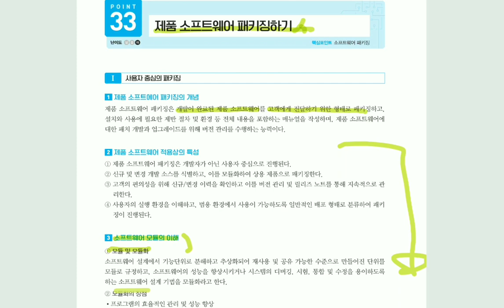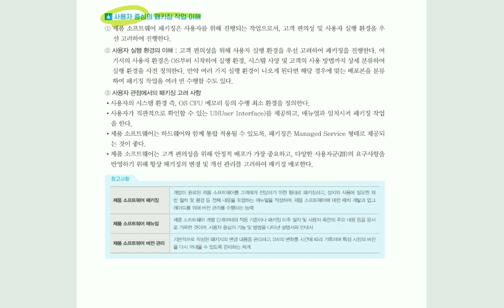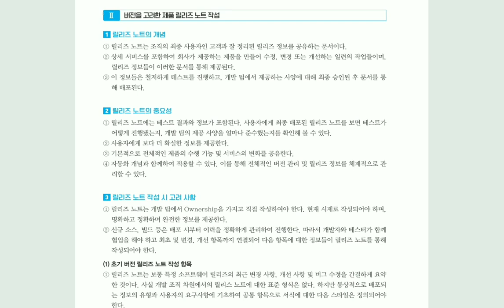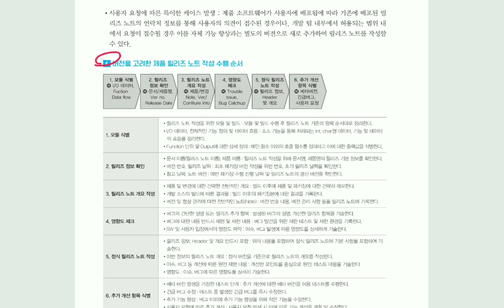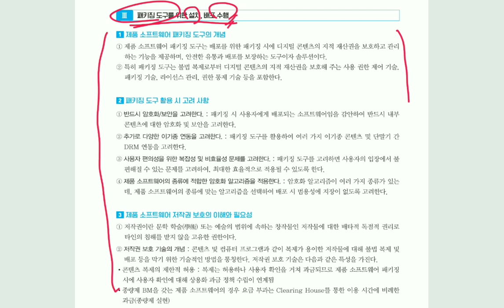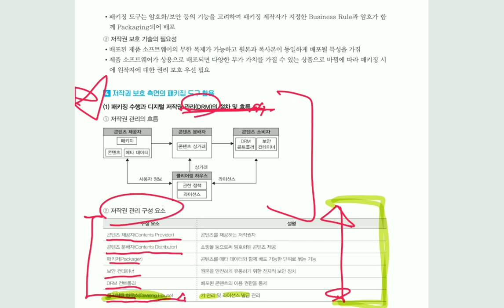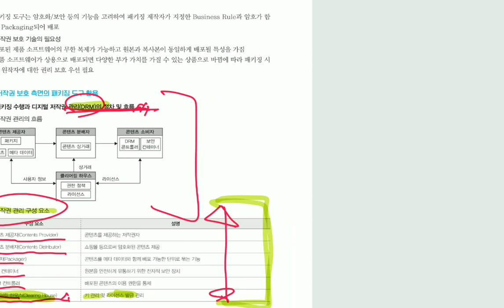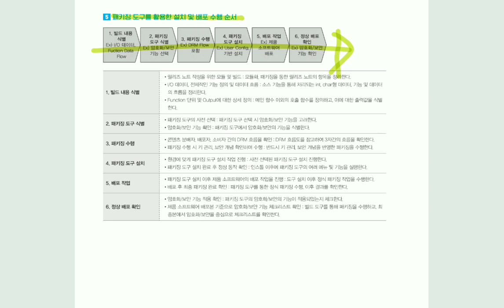[정보처리기사실기] 제품 소프트웨어 패키징하기